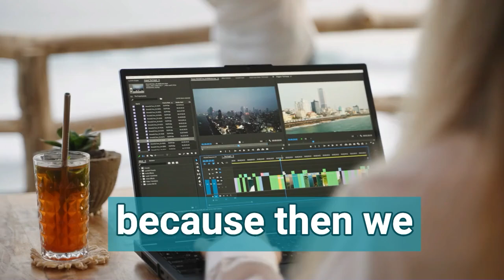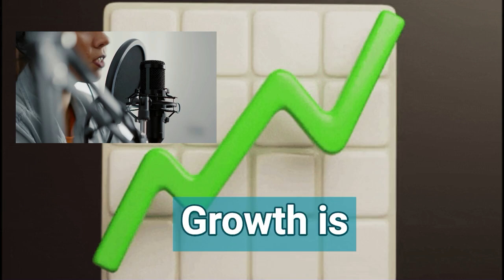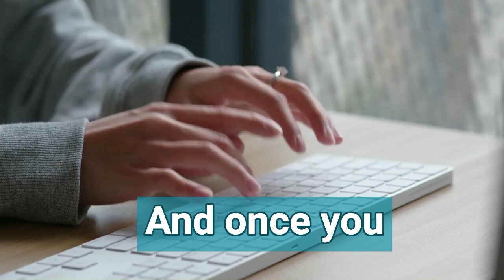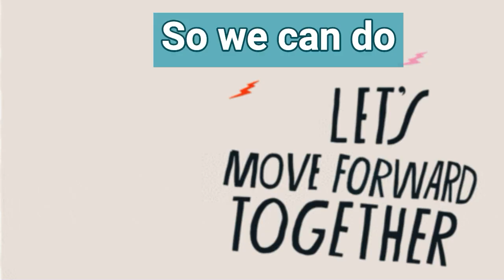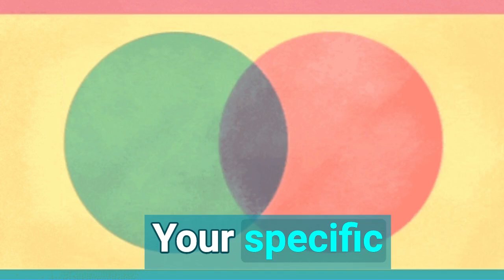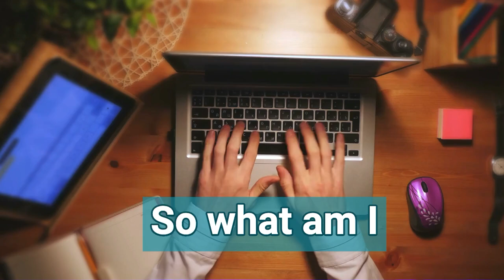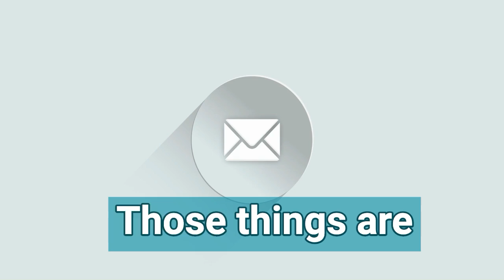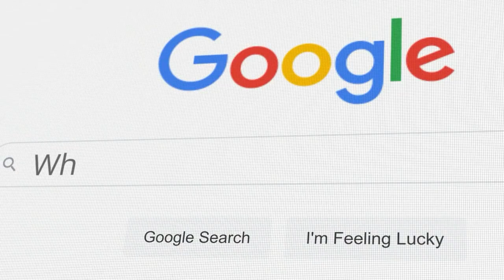Mompreneurs Ditch the Social Media Grind and Grow Faster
➡︎ I wish more Mompreneurs knew we could get our time back and ditch the social media grind to elevate your brand and grow faster with less effort with niche podcast appearances! Join me as I share the benefits of getting yourself on podcasts where your audience is already listening and interested in what you have to offer. Mompreneurs and side hustlers can learn the secret weapon to quickly create visibility through niche podcast guesting. Expert tips and an essential must-have checklist for successful guest pitching for podcast appearances. Elevate your online presence, engage hosts, and reach new audiences. Tune in now to supercharge your authority and grow your impact!

TOOLS I USE TO SAVE TIME AND EARN MORE ONLINE AS A CREATOR

Podpage get your website up quickly with so many perks for podcasters built in!

See The Audacious Life Podcast website and blog for overcoming toxic abuse to thrive